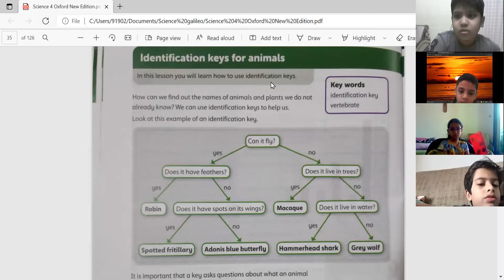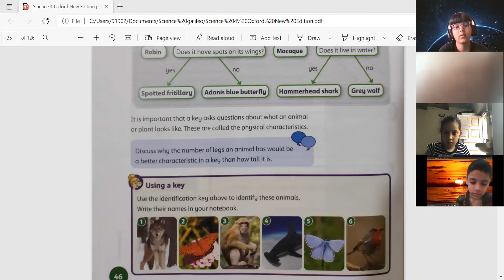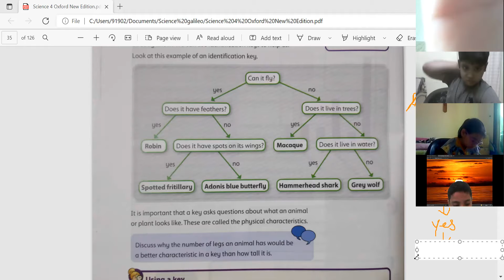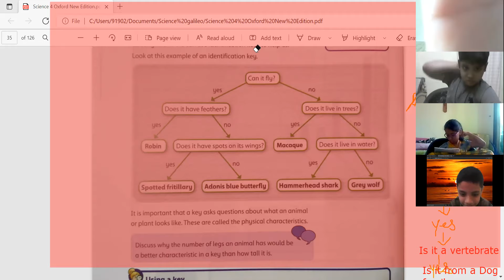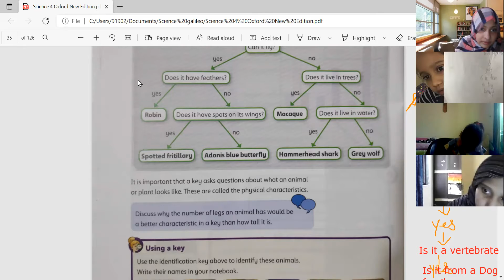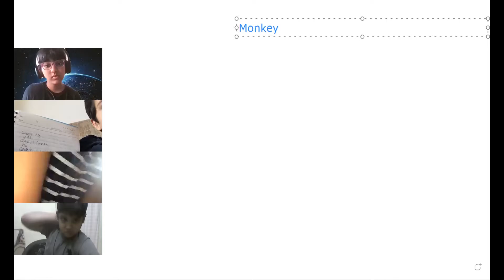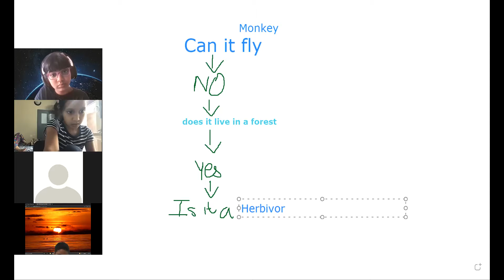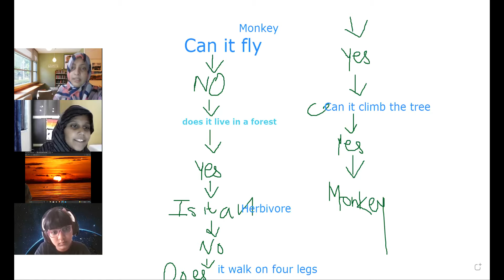Galileo 090122 Science Habitat